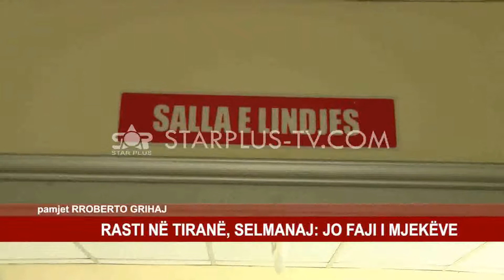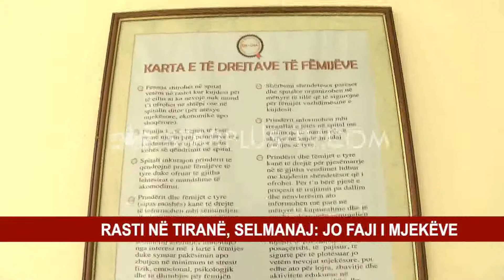RASTI NË TIRANË, SELMANAJ: JO FAJI I MJEKËVE